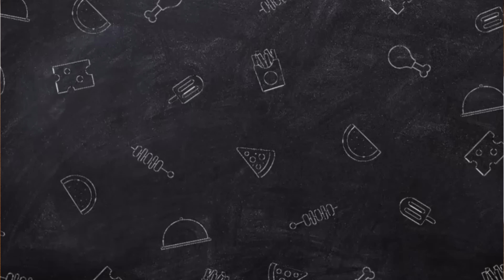Mouthwatering Chicken Reshmi Kabab | Reshmi Boti Recipe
reshmi kabab
reshmi kabab recipe
chicken reshmi kabab
chicken reshmi kabab recipe
reshmi kebab
how to make reshmi kabab
easy and quick reshmi kebab
how to make chicken reshmi kabab
kabab
kabab recipe
chicken kabab
reshmi kebob
reshmi kebab authentic recipe
chicken reshmi kabab restaurant style
reshmi kabab recipe in urdu
chicken reshmi kabab in oven
beef reshmi kabab
seekh kabab
reshmi kabab by food fusion